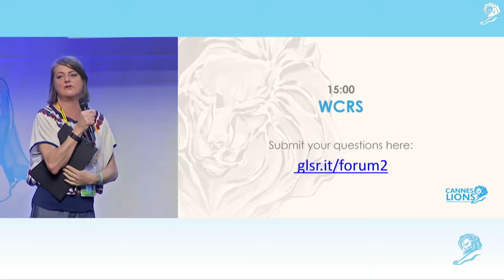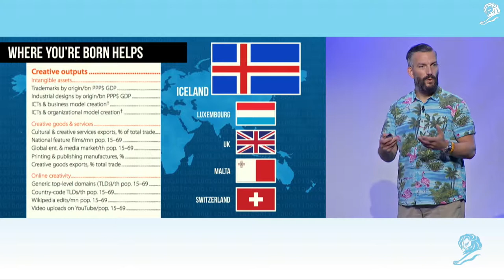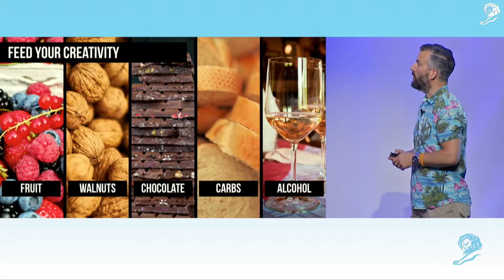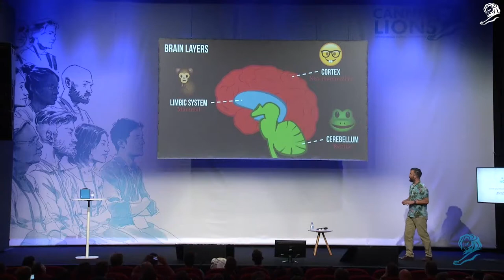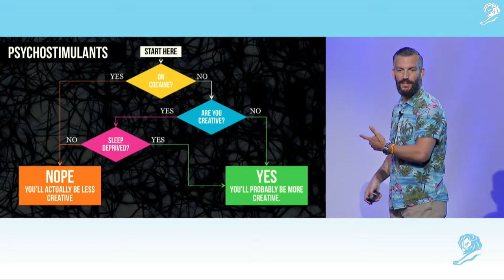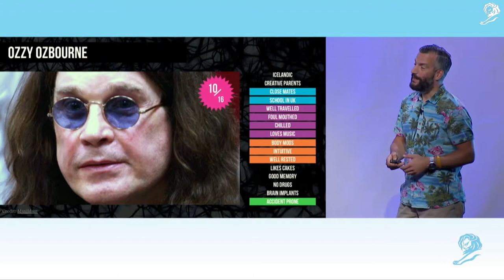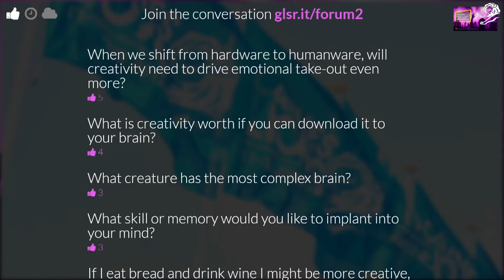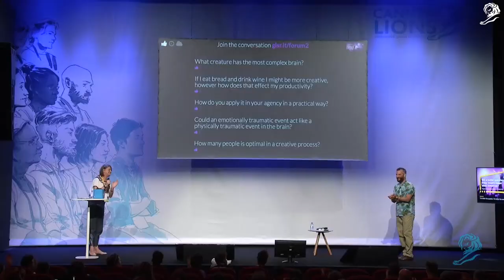Cannes Lions 2017 - The Science of Super Creativity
Presented at the 2017 Cannes Lions in the Forum on June 19th.